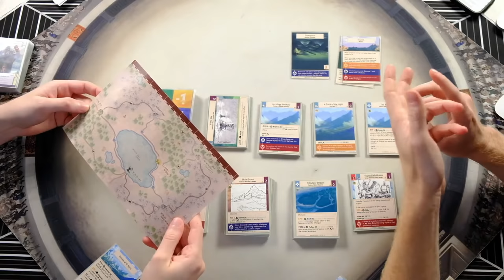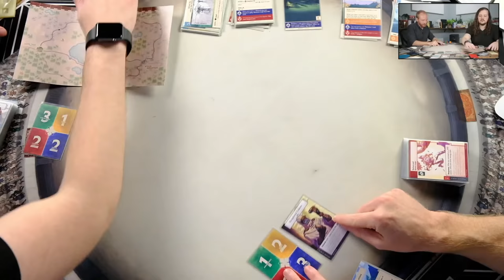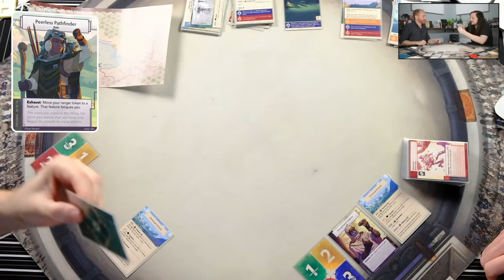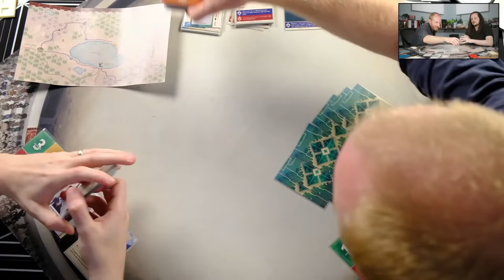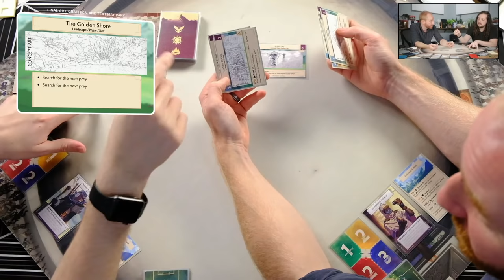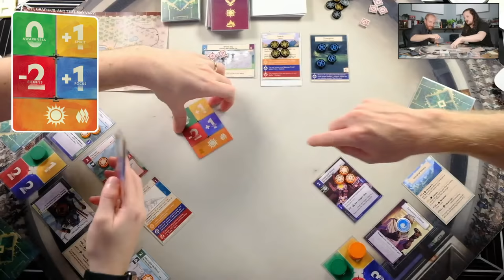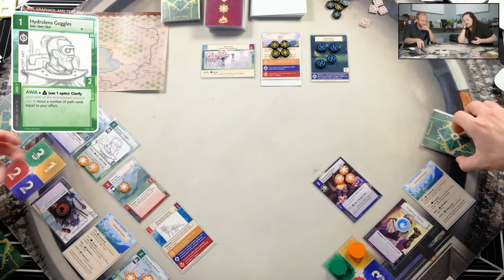Earthborne Rangers - Learning to Play, Part 1: The Basics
Join us to learn how to play the recently announced Earthborne Rangers! For a cleaner playthrough (after more experience with the rules), check out Part 2

The Artificer and Pathfinder set out across the valley to find the mission person. Along the way they meet small rodents, submerged bubbles, and native fisherman - but it's just another day in the life of a Ranger.

Follow us for more Earthborne Rangers content, and back the game yourself on Kickstarter